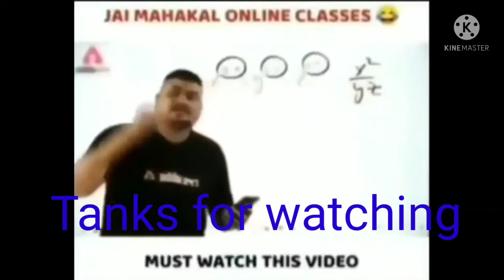pubg lite best funny clips🥰🥰🥰//pudina ll last tak dekna videoll Roy gaming yt(H2Ø suman)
pubg lite funny clips ll video